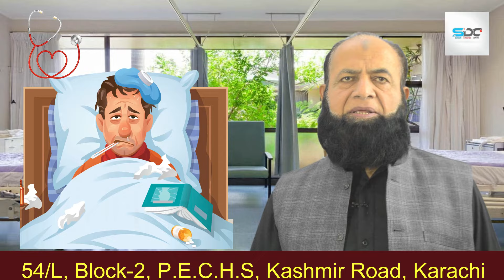Diabetes Treatment | By Dr. Jawed | Consultancy Free Free Free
Consultancy Services : Absolutely FREE
Take The First Step Towards A Healthier Life Without Any Cost.

📍 Address : 54 L P.E.C.H.S Society Block 2 Kashmir Road Karachi.